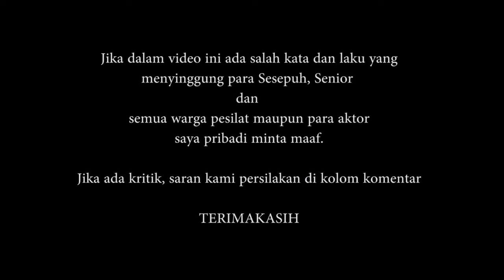Apa yang terjadi jika Seorang pesilat bertemu Dengan Seorang Aktor?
Seorang Pesilat apakah perlu Akting? dan  Seorang Aktor apakah harus bisa Silat.?
Dalam video ini saya akan bincang-bincang dengan seorang aktor Teater dan Film dan  kami hanya membahas untuk para pelaku "Seni".
Seni bela diri dan seni akting dalam dunia peran.
jika dalam video tersebut ada salah kata dan laku dalam lubuk hati yang paling dalam kami minta maaf dan jika ada saran dan kritik silakan tulis di kolom komentar.